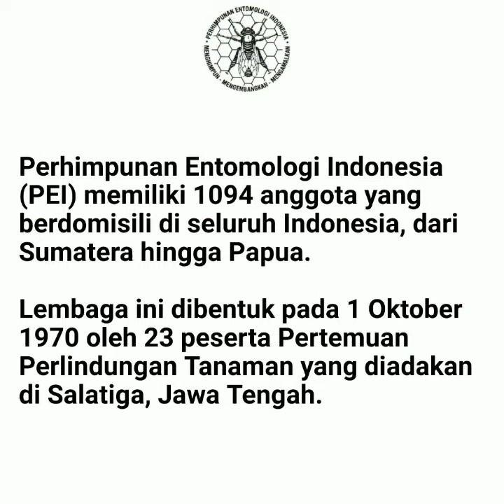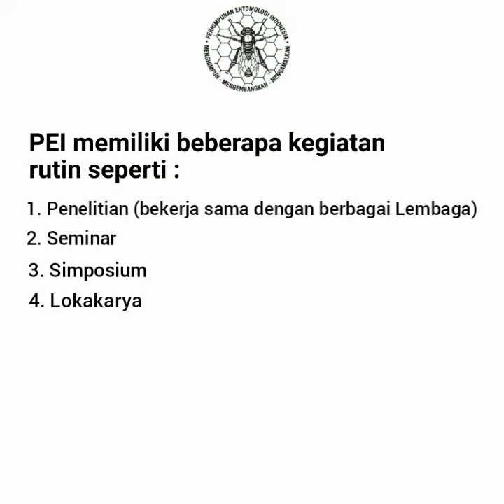Profil Perhimpunan Entomologi Indonesia (PEI)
Profil Perhimpunan Entomologi Indonesia (PEI) (Perlindungan Tanaman Fakultas Pertanian Universitas Bengkulu)